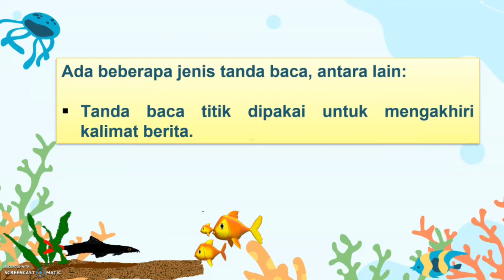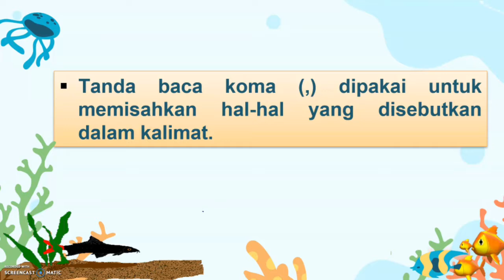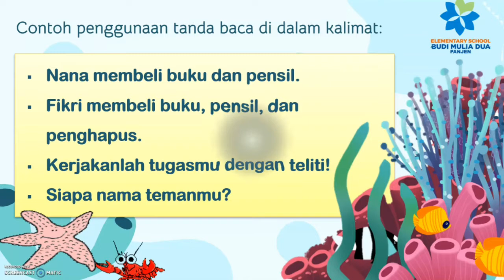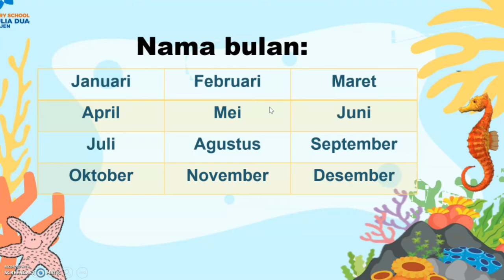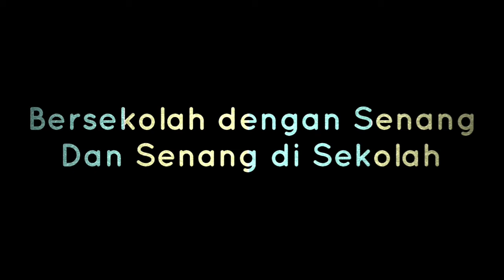TANDA BACA DAN HURUF KAPITAL | BAHASA INDONESIA GRADE 2